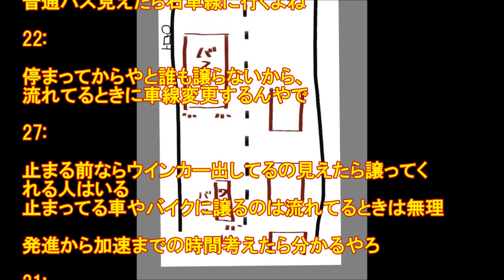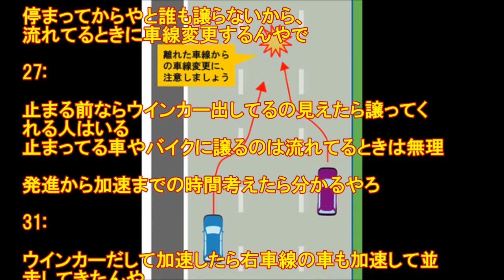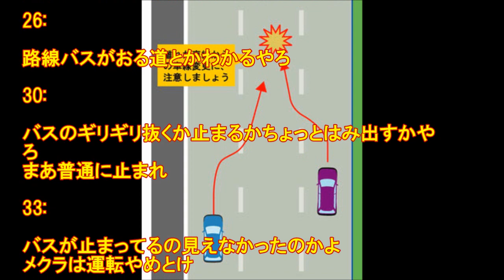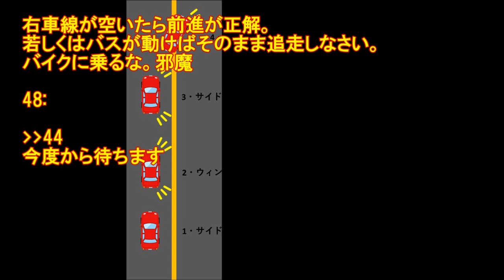車線変更うまい人教えて!!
1: 05:54:12.57 ID:vZN0b6J4p
片側2車線
ワイはバイク
前がバス停で止まってるバス
右車線車誰もゆずってくれない
どうしたらよかったんや？

3: 05:55:29.25 ID:xpgZboFSr
バスを待つだけや

5: 05:55:46.72 ID:vZN0b6J4p
やっぱこれが安全か

8: 05:56:28.91 ID:BdIzZHOk0

安全というかルールやんそれ